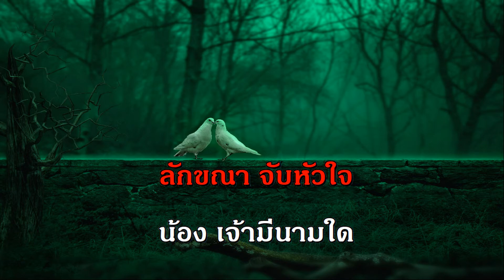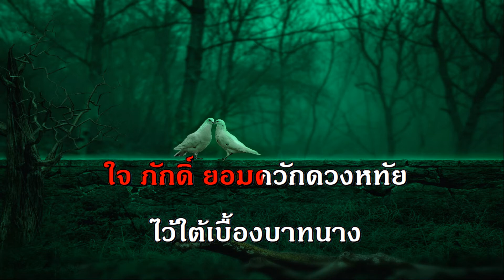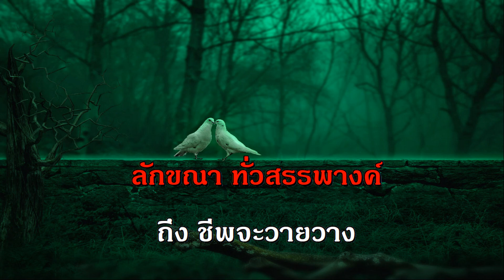เพ็ญโสภา สุเทพ วงศ์กำแหง เพลงลูกกรุง คาราโอเกะ รวมเพลง ฟังเพลง รัก เพราะ เก่า ใหม่ ฮิต คอร์ด ออนไลน์